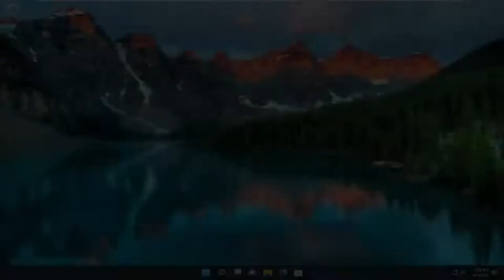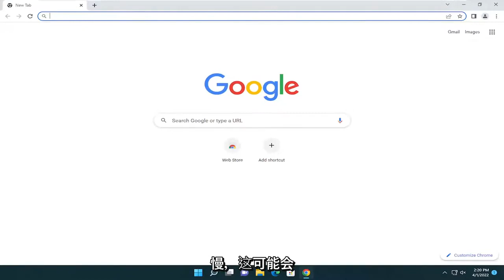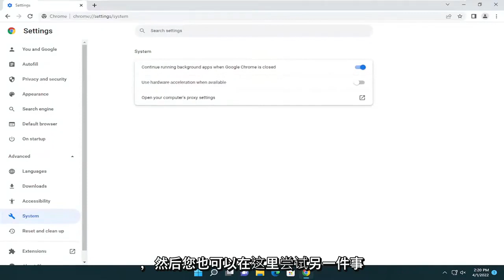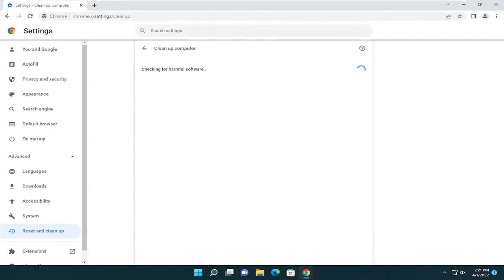解决Chrome 浏览器启动速度慢的问题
谷歌浏览器在 Windows 11 中打开缓慢且滞后 [解决方案]

我们都有自己喜欢的浏览器，但我们都对同类浏览器存在误解。 您可能听说过很多人抱怨谷歌浏览器，声称它在一段时间后“变慢了”。 他们可能没有意识到大多数其他浏览器在某些时候会遇到缓慢的事实。

谷歌浏览器是领先的互联网浏览器，十分之六的用户使用它来浏览互联网。 这种高采用率的压倒性原因之一是它的速度、可靠性和性能。

然而，许多用户报告说 Chrome 在 Windows 11 中运行缓慢，他们的浏览体验也发生了变化。

有多种不同的原因会影响其速度和性能。 一些可能的原因包括磁盘使用率高、打开的选项卡太多、某些扩展、大量缓存等等。

本教程中解决的问题：
chrome 落后于 windows 11
铬滞后修复
Windows 11 中的 chrome 延迟
谷歌浏览器延迟 Windows 10
谷歌浏览器延迟 Windows 11
谷歌浏览器落后于Windows 10
谷歌浏览器落后于Windows 11
谷歌浏览器滞后和冻结
如何修复 chrome 滞后笔记本电脑
为什么我的 chrome 很慢
chrome 落后于我的电脑
chrome 电脑滞后
chrome 滞后 Windows 10
chrome 延迟 Windows 11

谷歌浏览器在 Windows 浏览器市场占有很大份额。 它通过成为“谷歌”征服了这个领域，并创造了一种任何浏览器都很难打破的垄断。 但时至今日，它在Windows上的优化却遭到了不少非议。 用户抱怨其运行缓慢、掉帧和滞后问题。